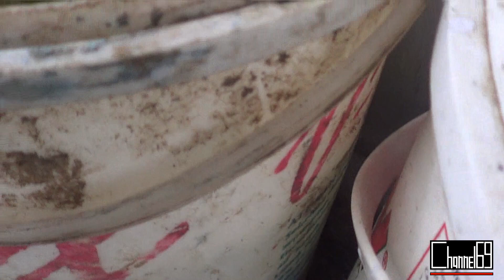Duckweed | Solusi Pakan Ikan Ketika Ditinggal Travelling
Selamat datang di channel 69. Terimakasih karena sudah klik video ini.

Pada video kali ini saya akan berbagi tips mengenai soulsi pakan ketika ikan-ikan kita akan ditinggal travelling. Setiap breeder pasti memiliki rasa ke khawatir an ketika akan meninggalkan ikan-ikannya untuk bepergian atau travelling. Oleh karena itu saya akan berbagi sedikit tips bagi pada breeder pemula sehingga mereka tidak khawatir lagi ketika akan meninggalkan ikan-ikan mereka untukbepergian atau travelling. Seperti apakah solusinya ? Mari kita simak videonya sama-sama gan

Semoga Farm ini bisa terus berkembang dan bisa membantu banyak orang.

Terimakasih